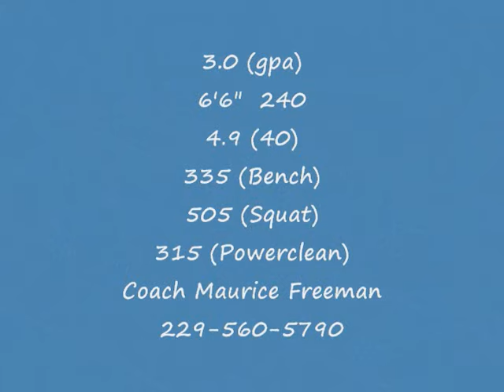Lawrence Virgil Brooks County High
#79 LT Lawrence Virgil Football 08